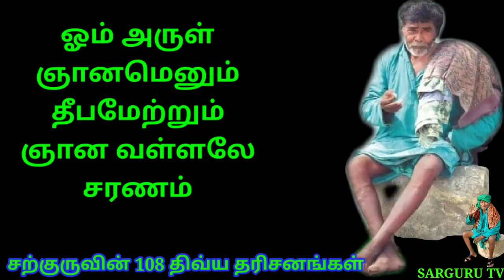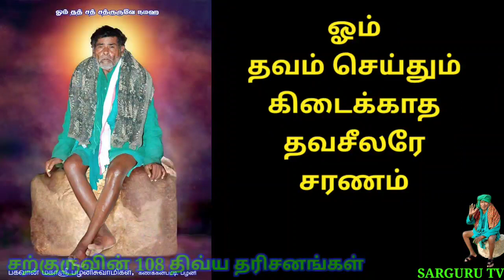SARGURU TV சற்குருவின் 108 திவ்ய தரிசனங்கள் September 6, 2020